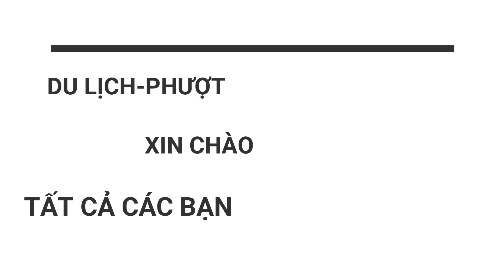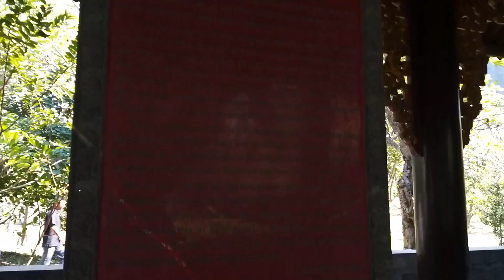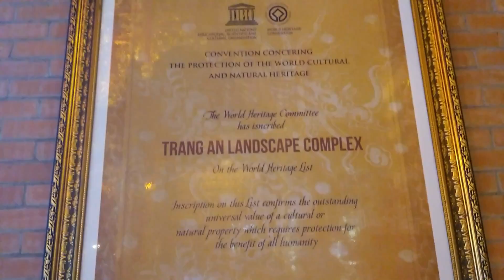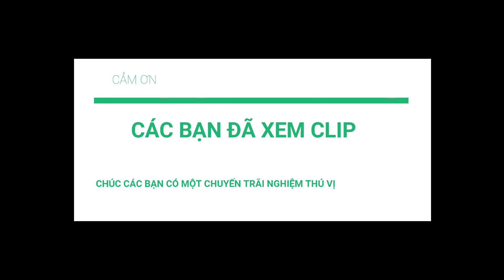CHÙA BÁI ĐÍNH NGÔI CHÙA CỦA NHỮNG KỶ LỤC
Youtube channel:Du Lịch-Phượt Nếu các bạn thích video đừng tiếc gì để lại 1 like và 1 đăng ký để ủng hộ kênh mình ngày càng phát triển hơn,mình sẽ có thêm động lực làm ra nhiều video giải trí những điều mới lạ,thú vị và các kỹ năng trong cuộc sống